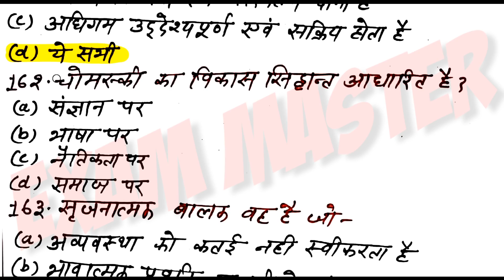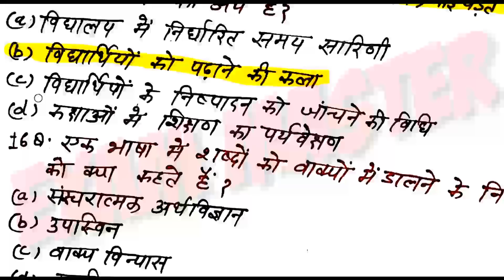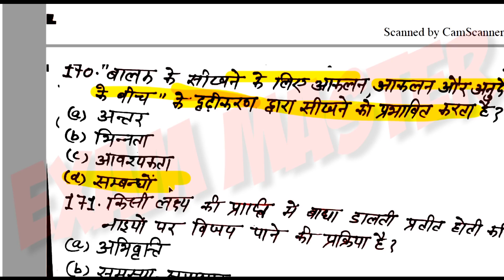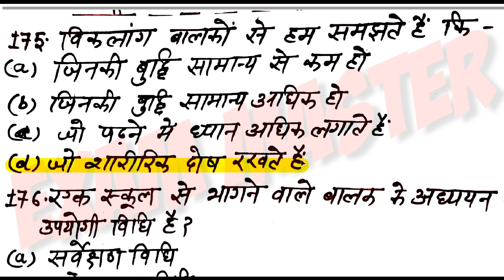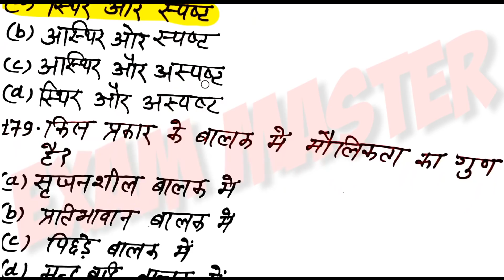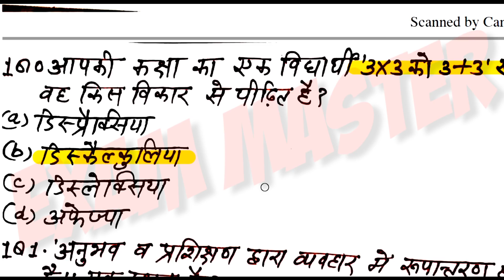CTET अंतिम 20 दिन शेष ये लीजिये रिवीजन बाल विकास के प्रश्न हैंडराइटिंग में ऑब्जेक्टिव रिवीजन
CTET Bal Vikas handwritten notes CTET Bal Vikas objective question CTET Bal Vikas mock test CTET last 20 days strategy CTET 2019 best revision exammaster parikshaguru SUPERTET UPTET bundelkhandimaster BEO CTET ctetnews stetnews stet ctetnews exammaster BY EXAM MASTER